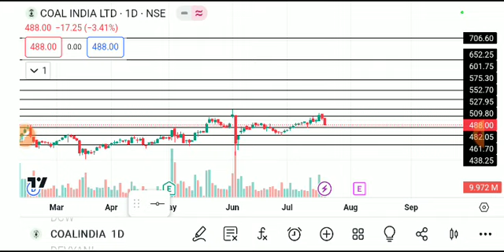COAL INDIA SHARE LATEST NEWS TODAY,COAL INDIA SHARE ANALYSIS,COAL INDIA SHARE TARGET